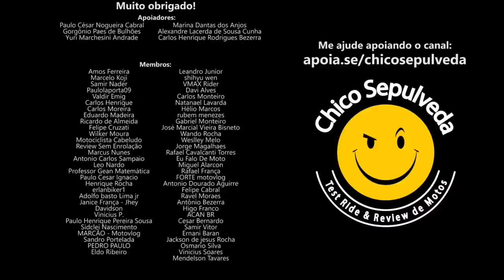LANDERERÊ - Yamaha Lander com motor de MT03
Black Boots
Calçados com estilo, conforto e segurança